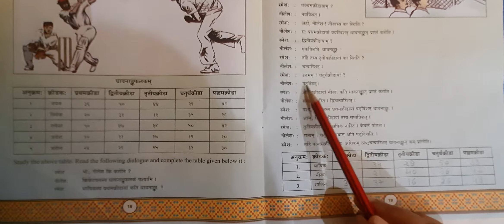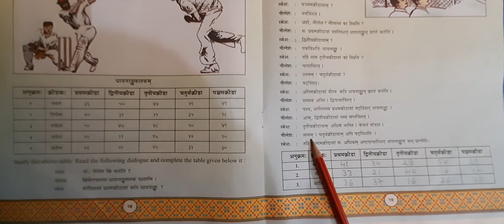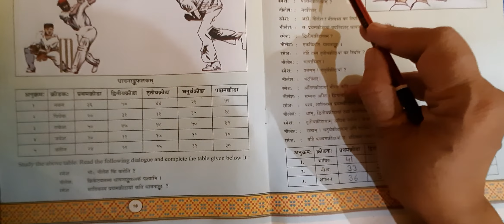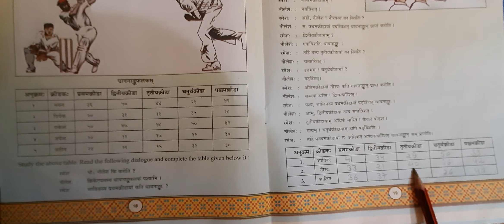13 September 2020